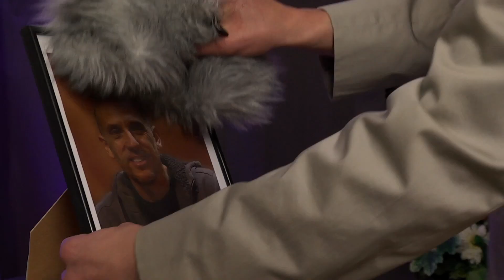VEILLÉE FUNÈBRE - BÊTISIER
Voici le bétisier de notre WEB SÉRIE.

IMCA PROVENCE présente « La Veillée Funèbre » une nouvelle série, écrite et réalisé par nos stagiaires lors de la semaine scénario de la Session Cadreur.se - Monteur.se 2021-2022.
Voici l’histoire mouvementée de la Veillée Funèbre de Charles Dumont.

Pour retrouver les infos sur notre Centre de Formation : IMCA PROVENCE à Sorgues.